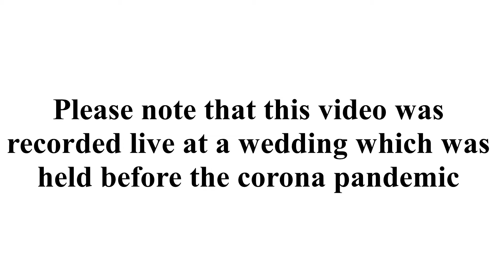Tiken Tika by Talento Wedding Band Sri Lanka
all - 0774 – 817525 (Prabuddha Geetharuchi-Band Leader). Please note that this video was recorded live from a MOBILE PHONE. Kindly use headphones for better sound quality. Facebook